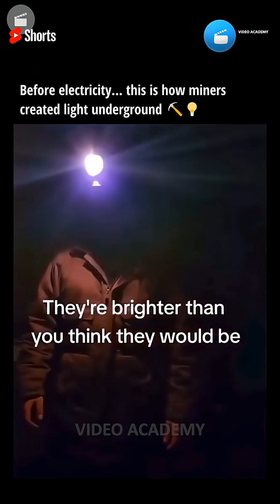Forget Batteries: This Lamp Runs on WATER! 💧🔥How Vintage Calcium Carbide Lamps Actually Work 🧪⛏️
How did miners see in total darkness? 🔦 This is the Calcium Carbide Lamp, a genius piece of Vintage Technology that turns water into fire! In this video, we look at the chemical reaction between Calcium Carbide and Water to create Acetylene gas. It’s a perfect blend of Science and History.

How did miners see in total darkness 100 years ago? 🔦 This is the genius of the vintage calcium carbide lamp, a masterpiece of industrial revolution technology that literally turns water into fire! In this video, we explore the incredible chemical reaction where water drips onto calcium carbide to produce acetylene gas, creating a brilliant white flame that guided generations underground.

Whether you love antique restoration, mining history, or cool science experiments, this pre-electric lighting solution is a perfect example of survival innovation. We break down the engineering behind the adjustable drip rate and show why these portable lamps were more dependable than early lightbulbs. It’s a satisfying blend of chemistry and history that you have to see to believe! 🛠️✨

In this video, you’ll learn:

The science of the Acetylene gas lamp.

Why miners preferred Carbide lamps over candles.

A close-up look at vintage tool restoration.

Join the community: Follow for more  🌍 @videoacademy

This Tiny Rock Created Light Before Electricity! 💡⛏️
The Genius Way Miners Survived the Dark 🕯️

dear viewers:
I want to welcome each of you to our channel.
VIDEO ACADEMY is a channel where you get not only learning resources,also get different types of application form information details.Complete information about any important news updates here. this channel based on Education & News updates purpose.I sincerely request you to subscribe to my channel.
If you support us and stand by us ,then in future we will be able to reach many more students